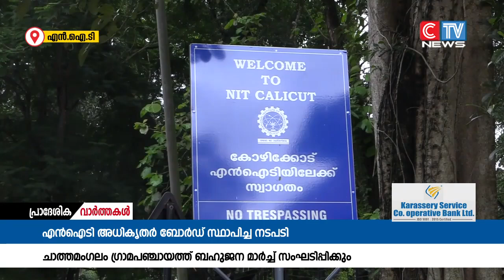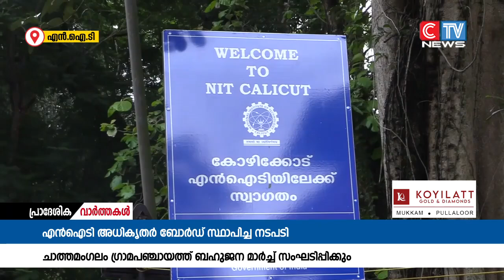എൻഐടി അധികൃതർ സ്ഥാപിച്ച വിവാദ ബോർഡ് എടുത്തു മാറ്റണമെന്ന് സർവകക്ഷി യോഗം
എൻഐടി അധികൃതർ സ്ഥാപിച്ച വിവാദ ബോർഡ് എടുത്തു മാറ്റണമെന്ന് സർവകക്ഷി യോഗം; ശക്തമായ സമരങ്ങൾക്ക് നേതൃത്വം നൽകുമെന്ന് മുന്നറിയിപ്പ്